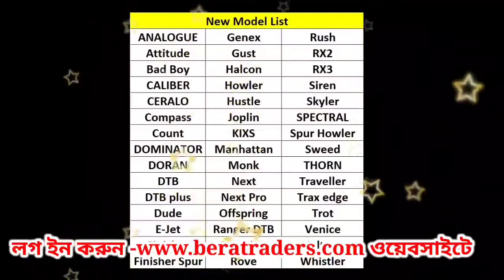২৫০ লিটার চোলাই মদ ৭০০০হাজার লিটার মদ তৈরীর উপকরণ বাজেয়াপ্ত করল আবগাড়ি দপ্তর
২৫০ লিটার চোলাই মদ ৭০০০হাজার লিটার মদ তৈরীর উপকরণ বাজেয়াপ্ত করল আবগাড়ি দপ্তর